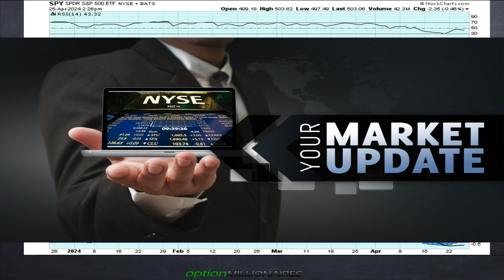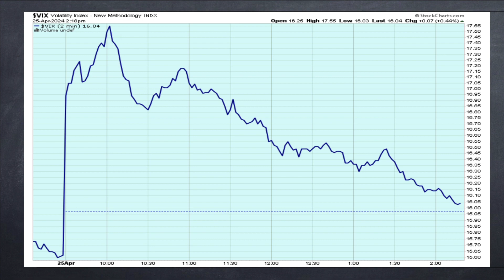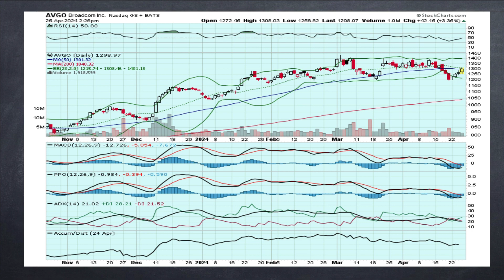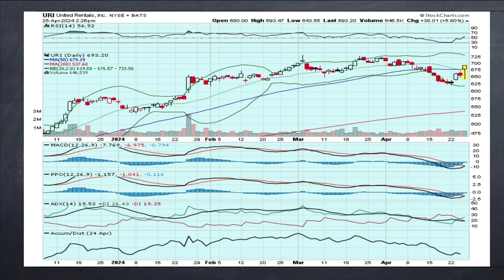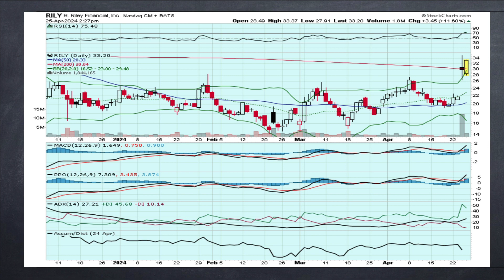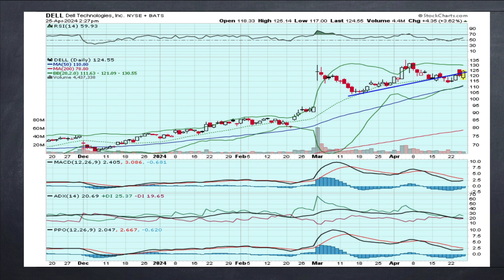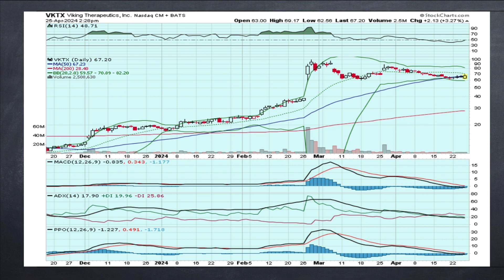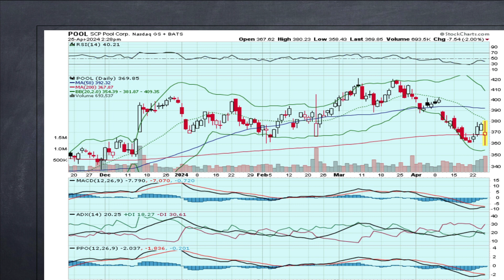JB Afternoon Rant - April 25th, 2024 - $S&P turn and Burn, $URI bounce, $RILY 10K fiasco, & more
JB afternoon rant where he talks Markets, S&P , $VIX , $SPY, $AVGO, $URI, and more…

00:00 Let the RANT BEGIN
00:35 markets $SPY $SPX $DIA $VXX
04:35 broadcom $AVGO
06:53 $URI
09:05 $RILY
13:40 $TRUP
15:10 $DELL
15:40 $VKTX
17:20 $ROKU